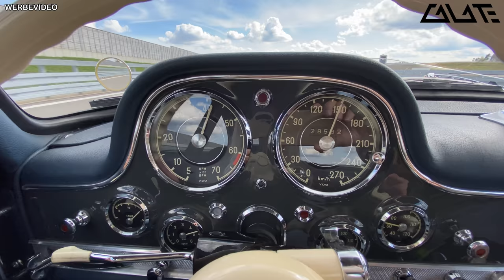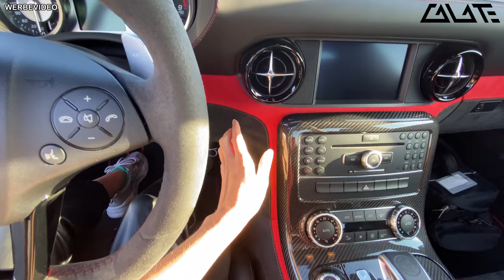Ich darf meine Traumautos fahren! 300SL & SLS Black Series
In diesem Video darf ich endlich meine Traumautos fahren, die ich schon immer mal fahren wollte! Den Mercedes 300 SL von 1956 und den Mercedes-AMG SLS Black Series von 2013!

Werbung↓
📸Mein aktuelles Equipment: